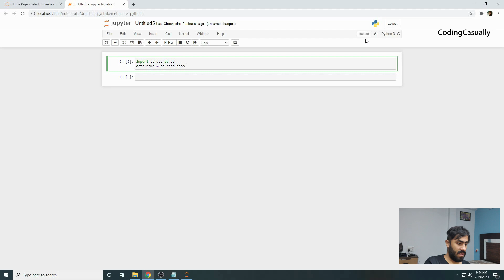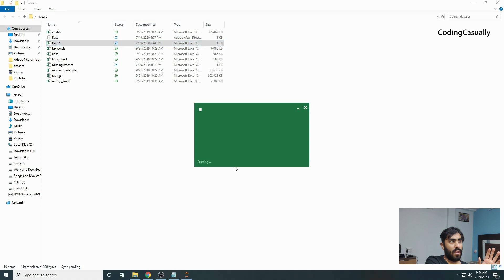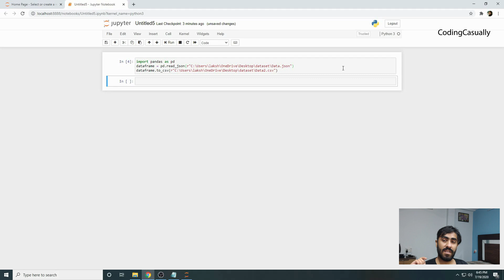Convert json to csv python pandas in just three lines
Convert json to csv in python using pandas in just three lines of code. Most of you will choose the json module and the csv module however it is very simple to export the json file to csv and there is always to explore options within and you can choose what you want as an output in CSV. Python languauge along with Pandas helps in converting json to csv by using pandas function and it is just three lines of code that you need to complete the operation for the same.